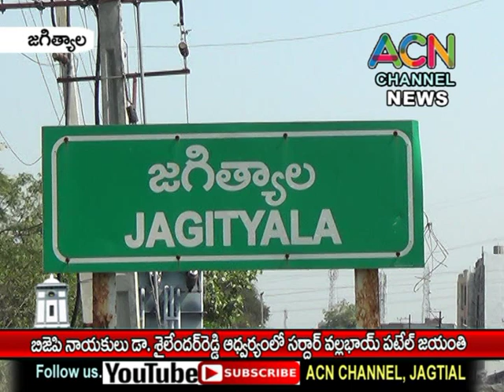జగిత్యాల బిజేపి నాయకులు డా. శైలెందర్ రెడ్డి ఆధ్వర్యంలో సర్దార్ వల్లభాయ్ పటేల్ జయంతి